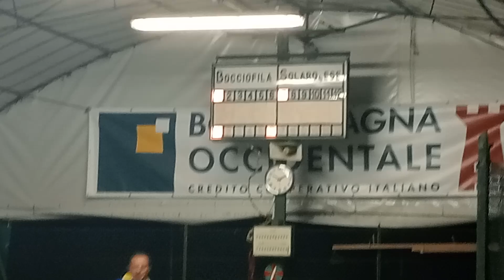18R 17V VID20230916221332